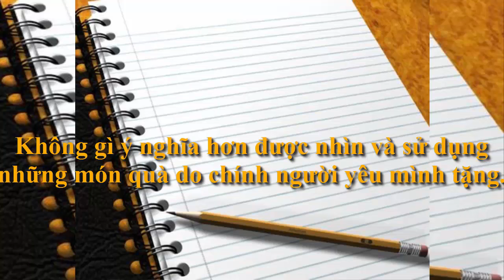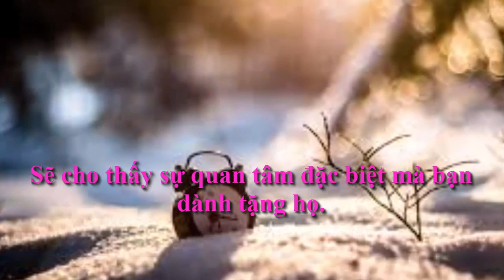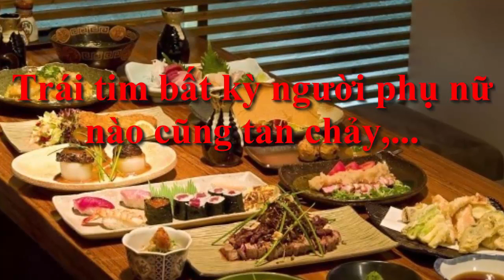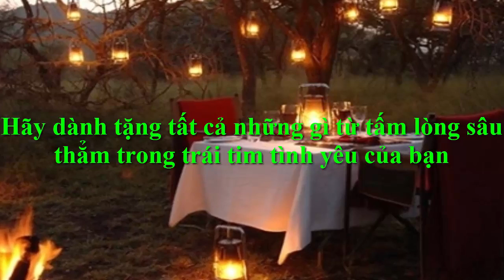Best Valentine's Day Gift - Top 5 - Món quà tặng người yêu ý nghĩa nhất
Dành tặng cho Người yêu những món quà quý giá, ý nghĩa nhất nha.